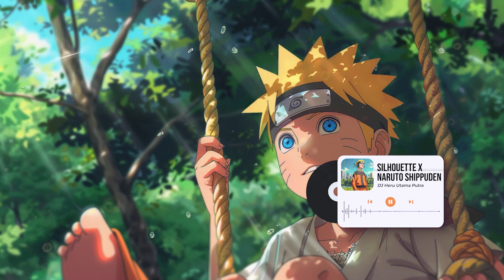lofi hip hop radio 🎵 - beats to sleep/chill to 💤 , Naruto Lofi Music Japanese Chill 🌆, Chill Lofi 🎧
Embark on a serene journey through the Hidden Leaf Village with our Lofi Naruto Japanese Style mix. This unique blend of calming Lofi beats and iconic sounds from the Naruto universe creates the perfect backdrop for studying, meditation, or simply unwinding. Inspired by the rich storytelling and dynamic characters of Naruto, our mix transports you to a world where tradition meets modern chill.

🍁 Highlights of the Mix:

Shinobi Chill Sessions: Experience the tranquility of the Hidden Leaf Village with tracks inspired by Naruto's most peaceful moments.
Konoha's Lofi Beats: Delve into a collection of beats that echo the heartbeats of Naruto, Sasuke, Sakura, and the rest of Team 7.
Japanese Style Lofi: A unique fusion of traditional Japanese music elements with modern Lofi aesthetics, perfect for fans of cultural depth.
🌙 Unleash Your Inner Ninja:
Engage with fellow fans in the comments and live chat, sharing your favorite ninja tales and moments of inspiration drawn from the series. Our channel is your new Chakra-infused sanctuary for relaxation and focus.

Naruto-Inspired Daily Mixes: Discover new music daily, each piece infused with the spirit of your favorite ninja.
A Village of Music Lovers: Join discussions, share your ninja way, and connect with a like-minded community.
Journey Through Sound: Explore the vastness of the Naruto universe with tracks inspired by its rich landscapes and epic stories.
👥 Be Part of the Clan:
We value your companionship on this journey. Your feedback shapes our village of sound.

🔗 Connect with Fellow Shinobi:
Follow us for sneak peeks, behind-the-scenes content, and exclusive updates on our Naruto Japanese Style Lofi mixes.

Join our Lofi journey through Naruto's world, where every track is a step on the path of the ninja.
lofi hip hop jazz
lofi hip hop study
lofi hip hop radio - beats to sleep/chill to
lofi hip hop radio 24/7
lofi hip hop beats to study and relax to meme
dreamy beats lofi hip hop study beats for effective learning
deltarune lofi hip hop
dreamy lofi hip hop
drumless lofi hip hop